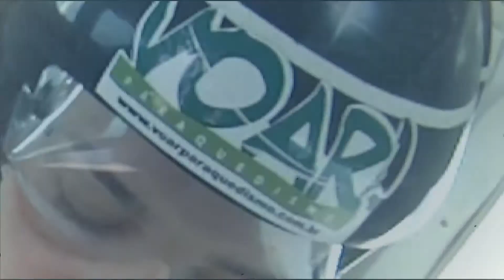Voar Paraquedismo - Curso AFF Completo Valeria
Curso de Paraquedismo método AFF na Escola Voar Paraquedismo
Centro Nacional de Paraquedismo - Boituva - SP
Realize o curso ou um salto duplo de paraquedas com um instrutor e divirta-se.